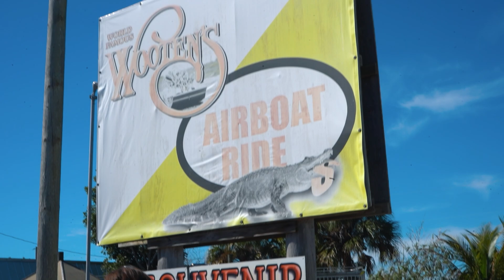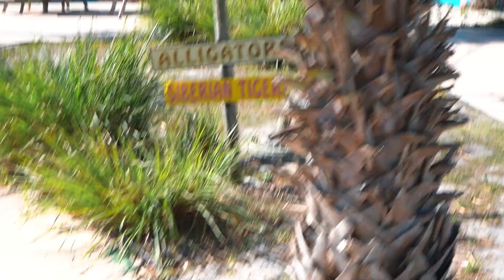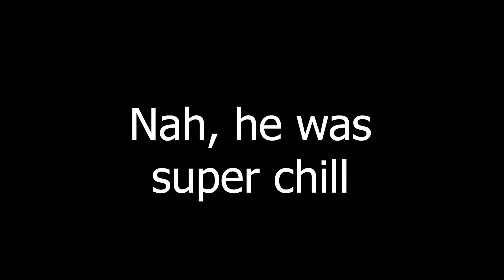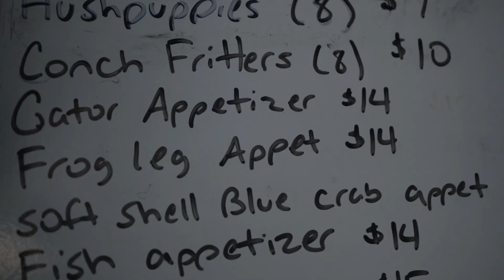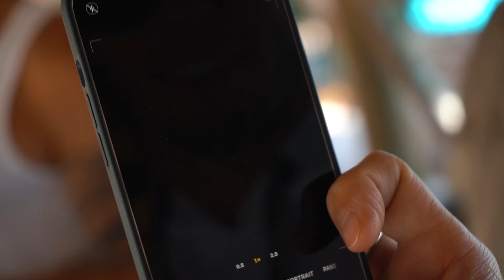Exploring the Florida Mangroves with Mario, Jeff, and Reno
Exploring the Florida Mangroves with Mario Adrion, Jeff Kasser, and Reno Gold! We took an airboat through the swamps, ate some gator and frog legs, and got a real American experience haha.

I had a blast meeting Jeff and Reno and I just wanna take this moment to say Thank You for being such wonderful human beings. Love you both! (Mario, you already know I love you haha)

What's up everyone! Riley here!

This channel is dedicated to my travels around the world, modeling, building a better me, and learning to understand our interactions with each other!

Be a part of the community and let's have some fun!